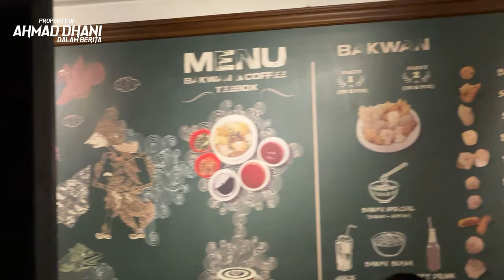AHMAD DHANI MULAN JAMEELA KULINERAN BAKSO TETELAN GAJIH‼️ BUKBER BERSAMA TIARA,DAFI DAN ALI